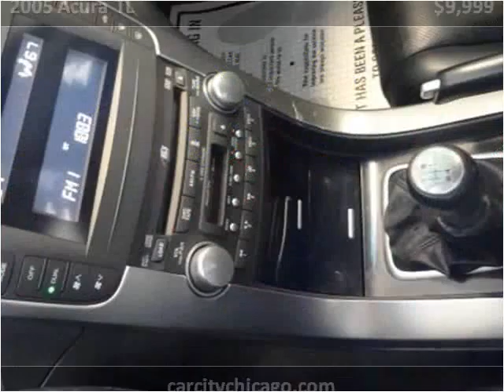2005 Acura TL Used Cars Palatine,Wheeling,Arlington Heights,